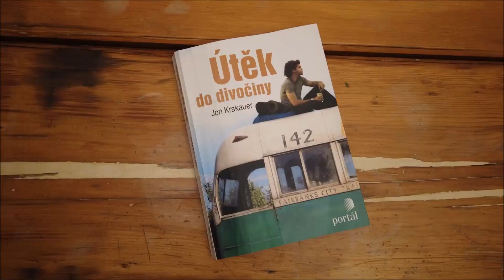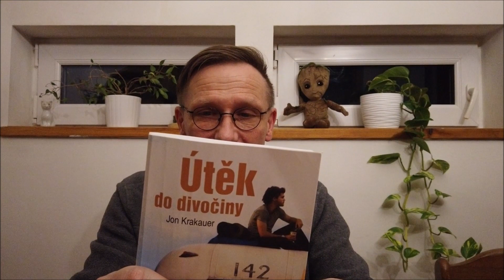124. Je buřtkraft nebezpečný?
Povídání o tom, jestli bychom se v lese měli bát a o jedné zajímavé knížce.